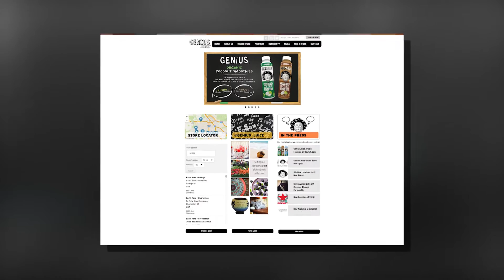BUSINESS ROCKSTAR Interview Alex Bayer Genius with Pat O'Brien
CEO and Founder of Genius Juice made a guest appearance and was interviewed by the iconic Pat O'Brien on the show 'Business Rockstar'